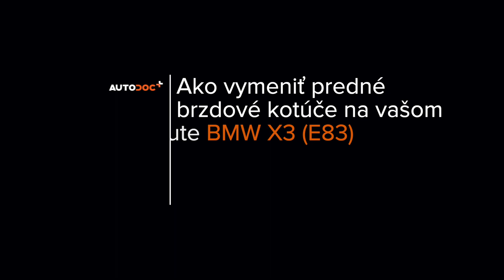Ako vymeniť predné brzdové kotúče na BMW X3 E83 [NÁVOD AUTODOC]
Ako vymeniť predné brzdové kotúče na BMW X3 1 (E83) 2.5 SUV 2003–2011 [NÁVOD AUTODOC]

Brzdové kotúče na aute BMW X5 (E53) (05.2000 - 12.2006) / BMW 7 (E65, E66, E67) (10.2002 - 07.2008) / BMW Z3 Roadster (E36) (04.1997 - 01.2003) / BMW Z4 Roadster (E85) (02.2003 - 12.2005) / BMW 5 Saloon (E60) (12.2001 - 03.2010) utách je potrebné vymeniť obvykle podľa jednej a tej istej procedúry. Môžu sa avšak objaviť mierne rozdiely spôsobené špecifickým dizajnom auta.

Všetky video návody a PDF tutoriály k výmene súčiastok na modeli BMW X3 E83 : stiahnite si a pozerajte v službe AUTODOC CLUB

0:00 — BMW X3 E83 – brzdové kotúče: Návod na výmenu, krok po kroku
1:20 — Rozšírte brzdové platničky.
2:22 — Odstráňte svorku strmeňa.
3:32 — Upevnite upevnenie brzdového kotúča.
4:59 — Zatlačte piest brzdového strmeňa.
6:17 — Nainštalujte brzdový strmeň a upevnite ho.